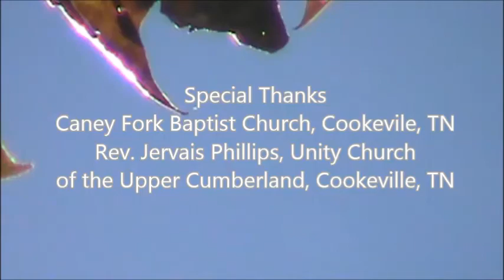Church of wooden rails